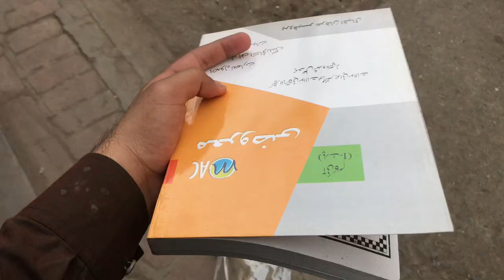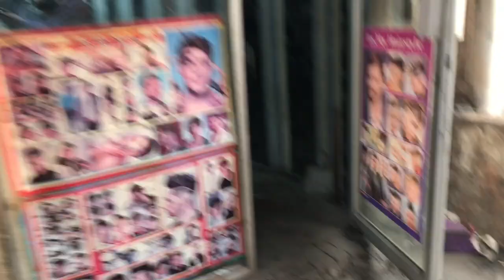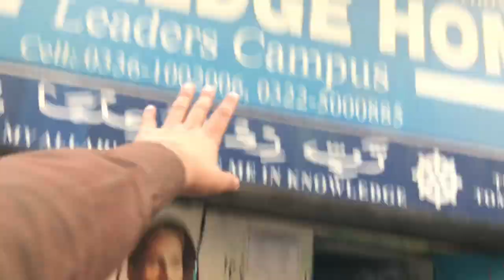Awara Gardi in Androon Lahore 😂